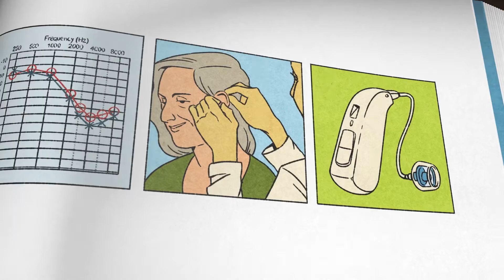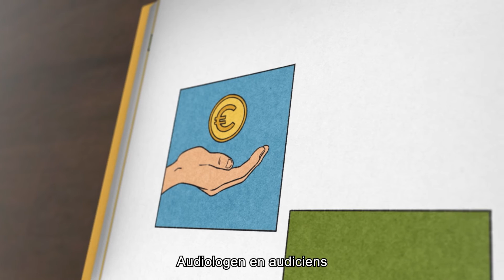Audioloog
Deze video's over paramedische beroepen geven op beknopte wijze het werkgebied van deze gereglementeerde beroepen weer.

Gelieve bij het bekijken van deze korte informerende video’s rekening te houden met de volgende punten:
- Geen enkele video kan alle mogelijke situaties bevatten Er worden slechts enkele praktijkvoorbeelden uitgelicht. Deze zijn niet exhaustief.
- De inhoud van de video’s dienen niet als vervanging voor professioneel medisch advies, diagnose of behandeling.
- Raadpleeg bij pijn en ongemakken altijd een gereglementeerd gezondheidszorgberoep voor specifieke medische adviezen en behandelingen die op uw individuele situatie zijn afgestemd.

Veel kijkplezier!